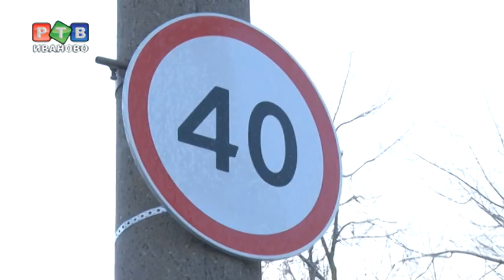Переход на Суворова под прицелом камер